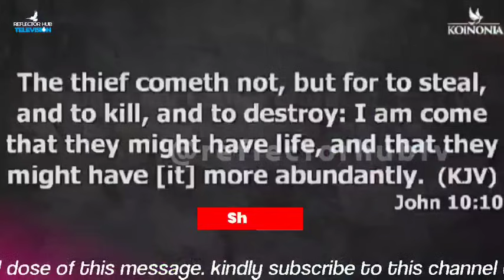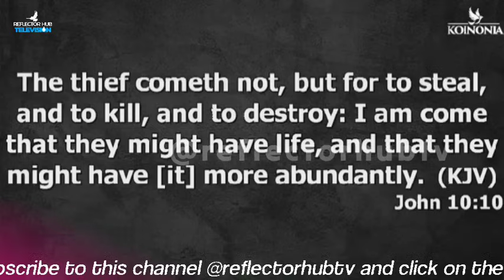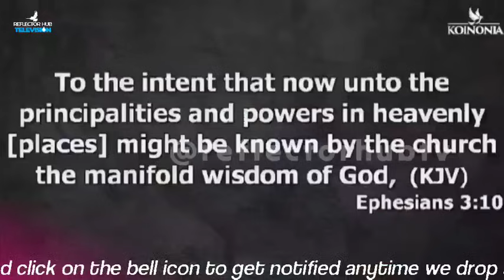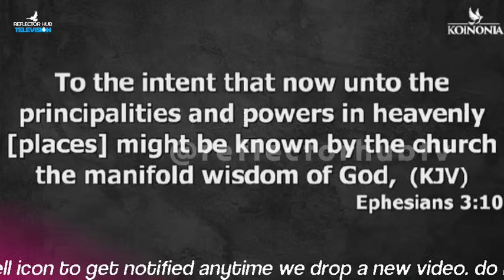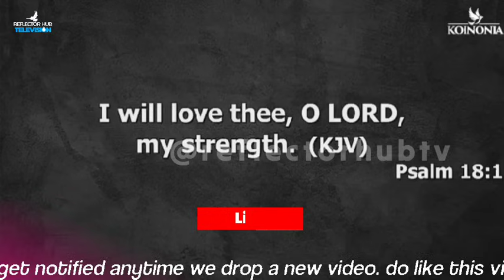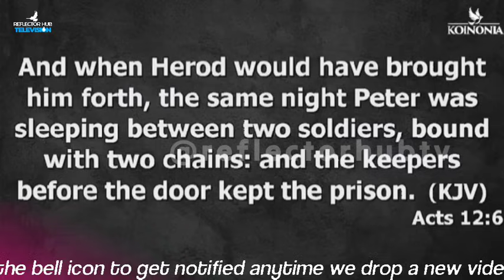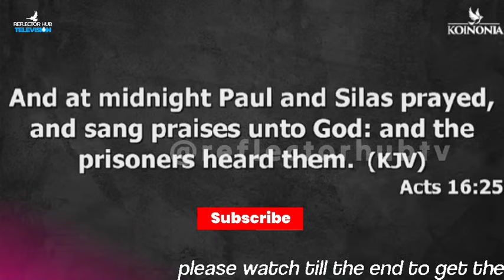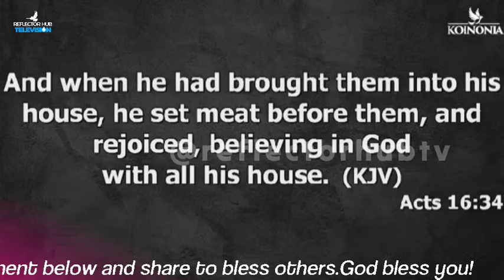3 LEVELS OF POWER WITH GOD TO SUBDUE SATAN - APOSTLE JOSHUA SELMAN